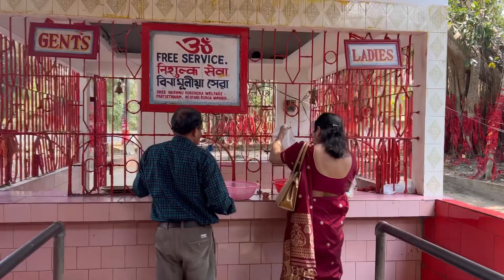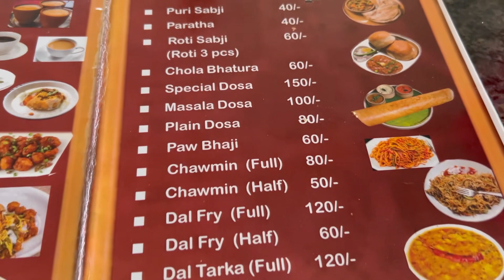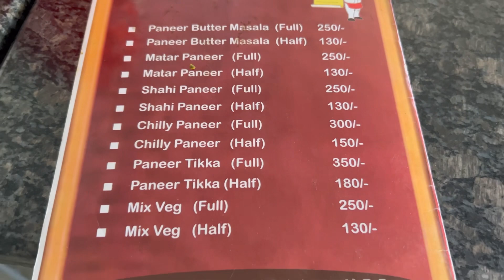বিশেষ কাৰণত Deopani মন্দিৰলৈ গৈছিলো ॥ হাতী ওলাইছিল নামবৰ হাবিত🙏🙏